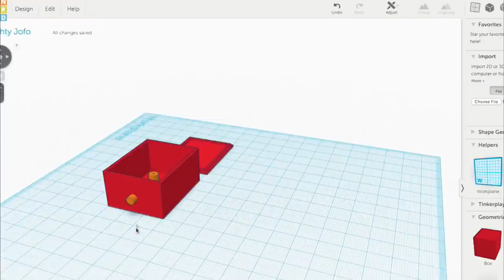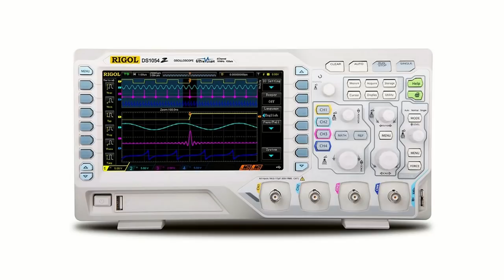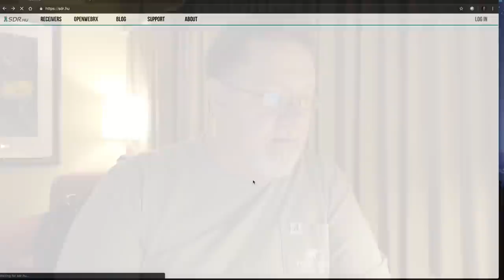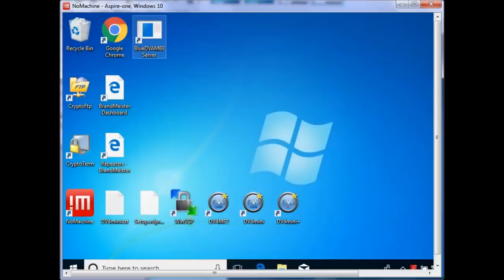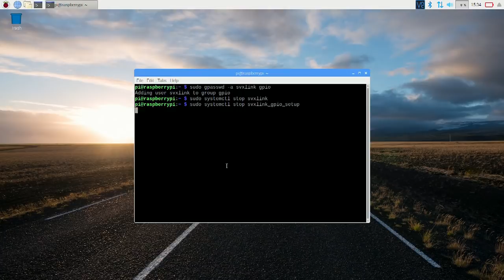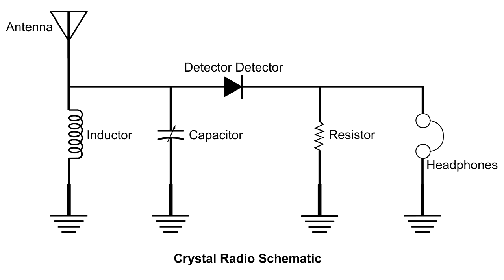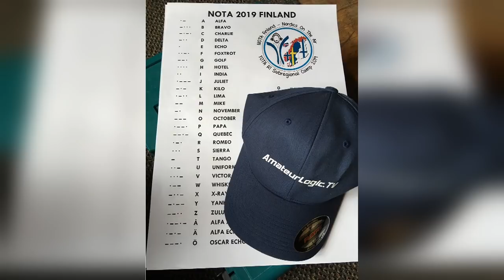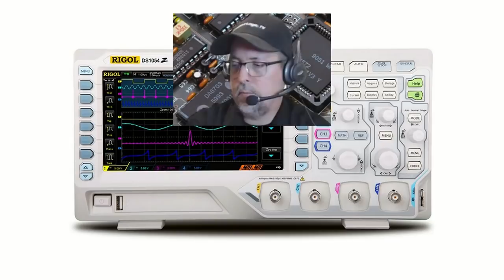AmateurLogic 130: Echolink Pi is Back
George completes the 2019 Echolink Pi/SVXlink project. Tommy discovers an interesting new online SDR. Mike, VE3MIC joins us with a really cool BlueDV-AMBE server project. Plus another Foreign Food taste test, courtesy of Kevin Mitchell, ZL1KFM.